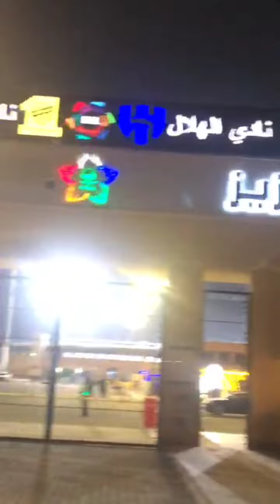خارج الاستاد قبل لقاء الهلال والاتحاد كلاسيكو كرة القدم السعودية